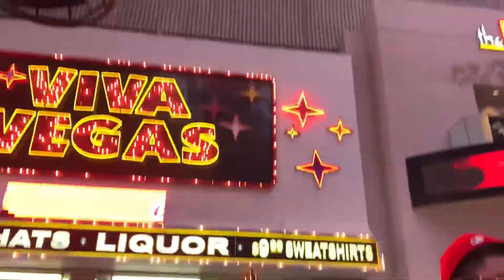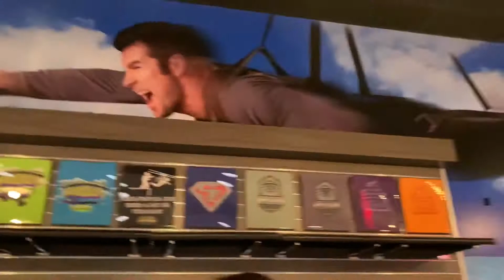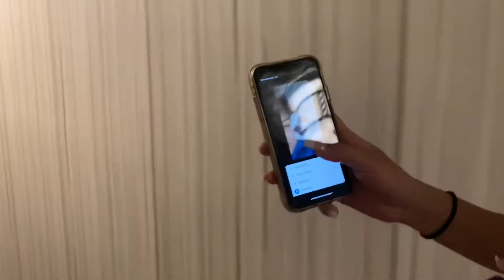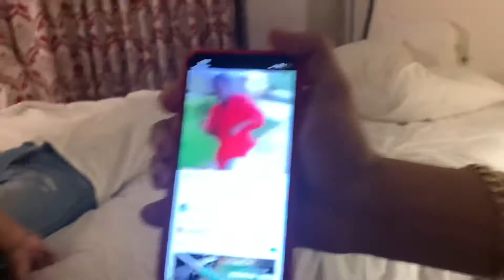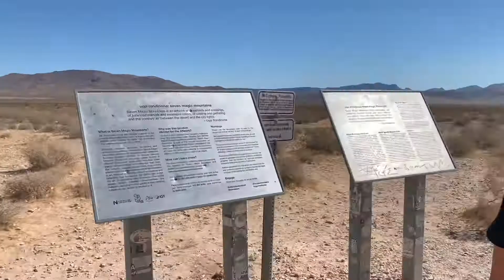Part 3- We zip lined in Vegas | Bri’s 21 turn up 🥳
This was our last night in Vegas we zip lined the Fremont strip Superman style and it was so much fun. We also visited the 7 magic mountains 🏔 on our way home. I hope you enjoyed come along with us.